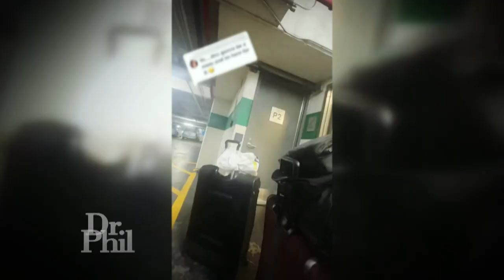Dr. Phil Updates: He Used to Live in His Office Cubicle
Dr. Phil continues to share amazing updates and transformations about the guests viewers ask about most. Did Stuart, who had a 50-year addiction to marijuana, put down his pipe and get sober? Then, find out what happened after Dr. Phil and Robin made a surprise house call to a couple who were battling over chores. Also, Pepper and Pearson were contemplating divorce when they first appeared. Did Dr. Phil and Robin’s advice keep them from ending their over 40-year marriage? Plus, Dr. Phil speaks with Debbie, whose son, Brandon, once battled drug addiction. And, catch up with Erin, who wanted to drop out of college to become a social media influencer. Lastly, hear from Aileen, who survived an abduction that resulted in her husband being executed in front of her, and how she says Dr. Phil viewers came to her rescue. (21327)